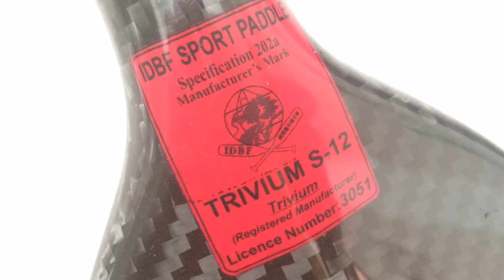Lithuania Trivium S12 IDBF Dragon Boat Paddle | AvironRacing.com Malaysia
One of the lightest Dragon Boat Paddle in the market. Latest IDBF specs 202a. Made in Lithuania with 100% carbon fibre material.

Available in Standard (320~340gm) and Ultralight (300~320gm) construction.

Also available in both fixed shaft and adjustable shaft option.

Avironracing.com, Malaysia Shop for Kayak, Rowing, Dragon Boat